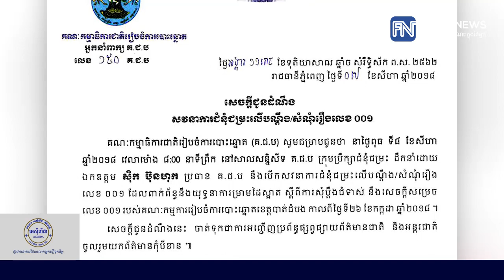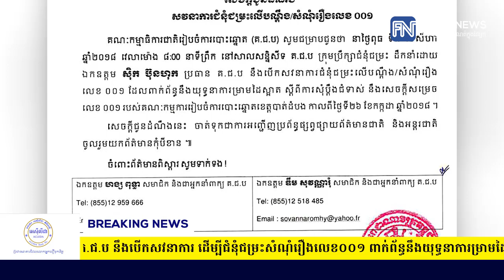ស្អែកនេះ ប្រធាន គ.ជ.ប នឹងបើកសវនាការ ដើម្បីជំនុំជម្រះសំណុំរឿងលេខ០០១ ....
ស្អែកនេះ ប្រធាន គ.ជ.ប នឹងបើកសវនាការ ដើម្បីជំនុំជម្រះសំណុំរឿងលេខ០០១ ពាក់ព័ន្ធនឹងយុទ្ធនាការម្រាមដៃស្អាត (រាយការណ៍ព័ត៌មានដោយកញ្ញា តាំង វិគី​ និងអ្នកនាង កេត សត្យា, Fresh News TV)